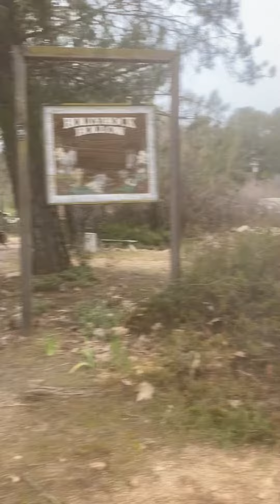March 9, 2023